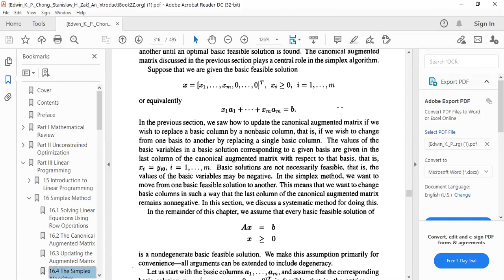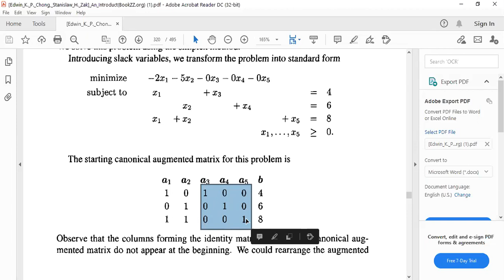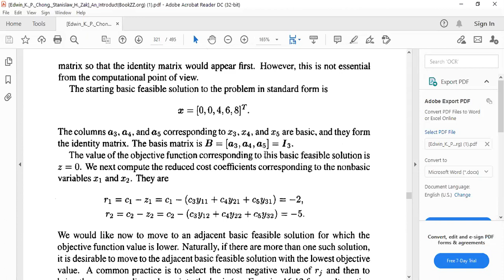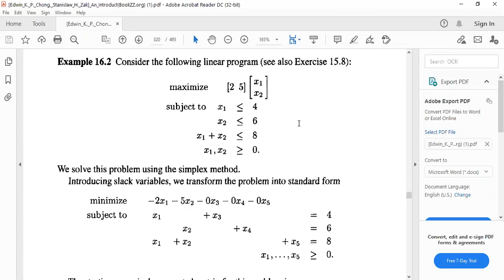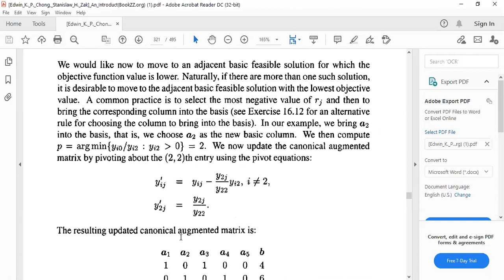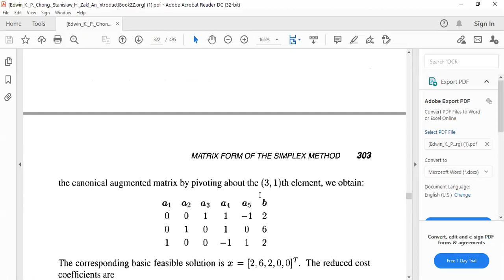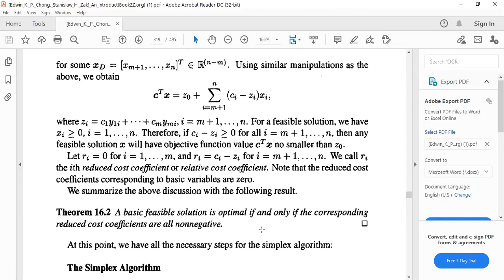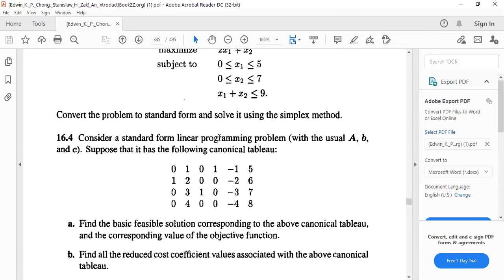Simplex method 5